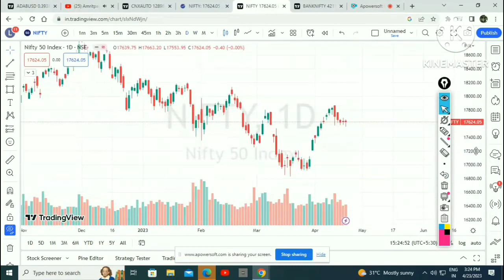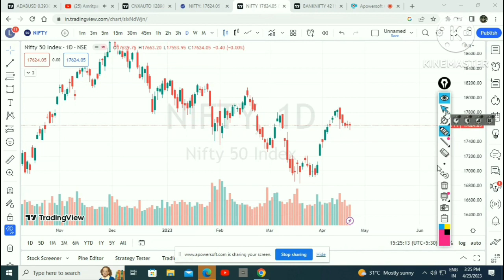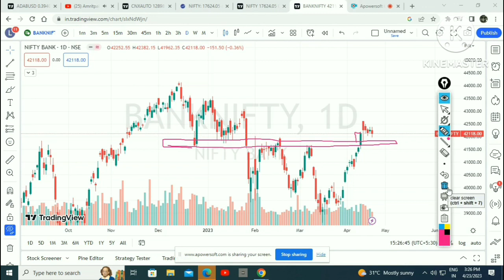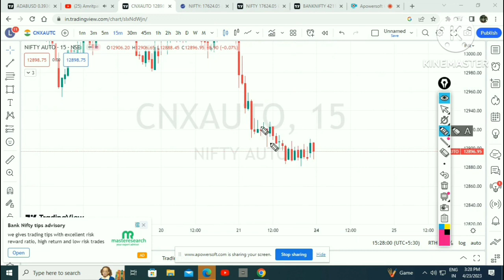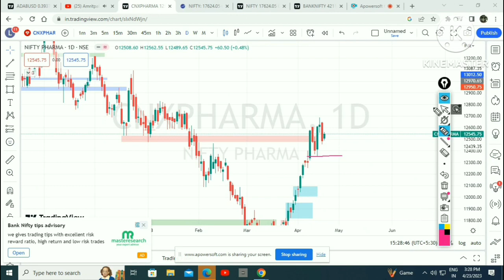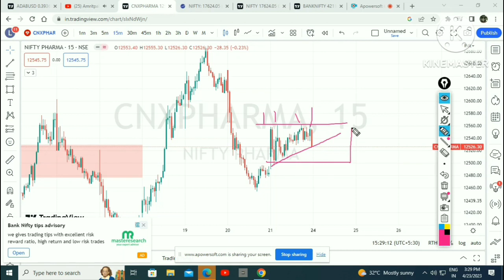Bulls Looking Good | Market Analysis Video For 24 April | Hero Zero Strategy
please consult your financial advisor for any trade

your feedback is highly apriciated

, I use a thumbnail photo, as a smaller or cropped version of the original photo on a site/blog. The thumbnail is used as a preview to the post/article that has the full photo along with the original photo and credit/source of that photo.

Since the full photo is already credited in the post details, do I also need to credit the thumbnail?

That's assuming of course that I am allowed to use that photo to begin with as long as I credit the source/author Canva.com